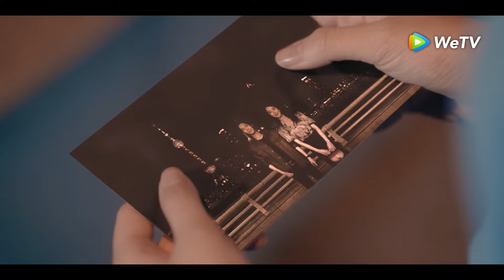Clip 16 ¡Un amigo es amenazado por deuda, y Lu Xiaolu lucha junto a él! | Joven Babilonia | WeTV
💖¡Bai Lan se va sola!

🌟Sinopsis🌟
Actores: Yang Caiyu, Hou Minghao, Xiang Hanzhi, Fei Qiming, Zhang Teng, Chen Yige, Sui Yuan, Zhang Song

  "Young Babylon" sigue a un grupo de adolescentes vibrantes a principios de la década de 1990 en Fukang, una pequeña ciudad costera en el sudeste de China. Persiguen apasionadamente su juventud en el tren de la época, experimentan un crecimiento desinhibido y buscan una transformación extraordinaria. En este radiante período de juventud, luchan hacia una era brillante de crecimiento personal y amor.